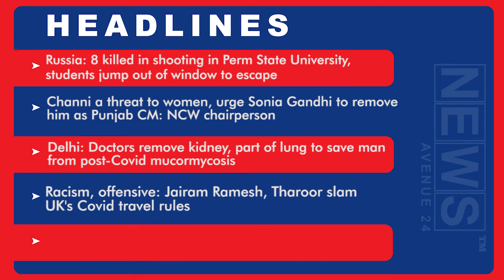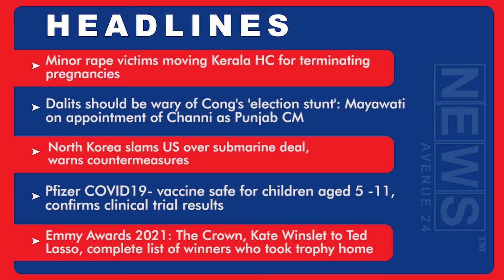Top 10 Evening News 20th September Monday | News Avenue24 | English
📰 Russia: 8 killed in shooting in Perm State University, students jump out of window to escape

📰 Channi a threat to women, urge Sonia Gandhi to remove him as Punjab CM: NCW chairperson

📰 Delhi: Doctors remove kidney, part of lung to save man from post-Covid mucormycosis

📰 Racism, offensive: Jairam Ramesh, Tharoor slam UK's Covid travel rules

📰 Uttar Pradesh: 'Abba jaan' row rears its head over cartoon

📰 Minor rape victims moving Kerala HC for terminating pregnancies

📰 Dalits should be wary of Cong's 'election stunt': Mayawati on appointment of Channi as Punjab CM

📰 North Korea slams US over submarine deal, warns countermeasures

📰 Pfizer COVID-19 vaccine safe for children aged 5-11, confirms clinical trial results

📰 Emmy Awards 2021: The Crown, Kate Winslet to Ted Lasso, complete list of winners who took trophy home